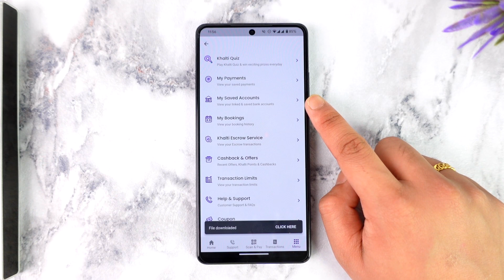How to Link Bank Account in Khalti App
In today's video, we will learn how to link your bank account in Khalti app. So make sure to watch the video till the end.

~ Chapters:
0:00 Introduction
0:12 Link Bank Account
0:52 Conclusion